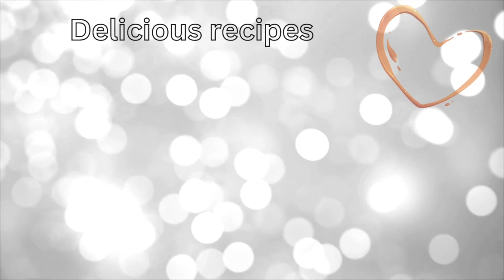Ain't none of my business if you want to date a bus driver. My take on life through laughter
Just a little bit of funny to brighten your day. Enjoy!